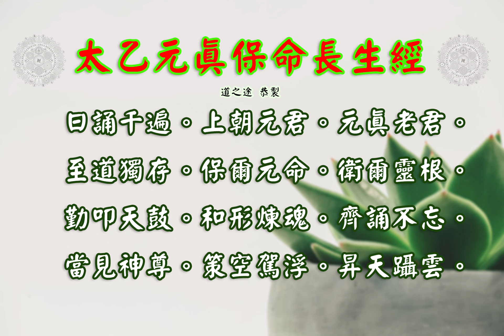太乙元真保命長生經 | 消災解厄 解冤釋結 日日念 增福慧 防治武漢肺炎 勤洗手 戴口罩 鹽水漱口 不去密閉人多地方 板金清肺湯 請見本影片說明 |道之途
恭請 。太乙元真保命長生經。

三清三境三寶天尊。

太乙元真保命長生經。本卷。
太乙元真曰。積陽為神。積陰為形。陰陽兩半。合成其身。猶如日月麗於虛空。晝夜不息。各行其分。憂悲喜怒遞相攻奪。生老病死因之而有。夫前識者。道之子。形化者。道之母。既知其子。須識其母。母者。太上之分身也。子者。本心中之一也。二者合同。胎養形魂。人能識之。可以長存。故善精思者。內視不瞬。內聽不昧。使欲者不欲。不欲者欲。以陽化陰。以和化心。心和黑靜。陰弱神正。神正則精專。精專則影滅。影滅則形忘。形忘則神應。神應則和同。和同則天上精光可入。精光既入。陽黑獨化。舉身排空。所適元礙。亦如還丹入口。卻諸陰累。專陰致神。以致不死。暗爾仙眾。諸神文咒曰。三清上境。太乙元真。布和法化。開光度人。煉魂日官。校魄月輪。天帝總黑。地官飛塵。千二百靈。萬二千神。合成仙宅。立為真身。真身之中。七政九宮。心光朗耀。照玄明宮。明空大神。和氣心真。內清五藏。外召五神。精思不窮。開光度人。老者反壯。故者還新。飲食六甲。三景同春。十二吏兵。保衛爾身。日誦千遍。上朝元君。元真老君。至道獨存。保爾元命。衛爾靈根。勤叩天鼓。和形煉魂。齊誦不忘。當見神尊。策空駕浮。昇天躡雲。誦前咒訖。則注目存。神引神黑。攻一切人身中萬病立癢。若修長生得道之法。即誦此咒。滿十萬遍。即端坐內思。更莫外緣。不經十年自然成道。若護國。
帝主保時道君。當誦此經。沖神保命。行功救人。陰陽不愆。風雨調順。若有兵革水旱。當依《太乙聖真經》鑄十六真人及太乙真像。修行齋錄。則所向皆勝。其法具載《太乙聖真經》。若逢修真道士。則盟壇受之。若遇凡流。則不得妄傳。必殃九祖。謫罰六親。戒之。秘之。如護眼目。諸仙聞已朝禮依行。各還本官。精思妙道。藏之金櫃。秘之玉函。晝夜齊誦。勿常示人。唯仙門師。當依此教。
太乙元真保命長生經。終。

板金清肺湯:
藥材組成:板藍根、金銀花、麥冬、魚腥草、甘草、菊花
飲用方式:將藥材包一包至於熱水中煮10分鐘或沖泡飲用
功效:清熱解毒，增強免疫力。

藥材功效:
板藍根：清利咽喉、消腫、止血、消腫、涼血…等
金銀花：清熱解毒、消腫止痛
麥　冬：養陰潤肺、清心除煩、益胃生津、潤腸通便
魚腥草：清熱解毒、利尿通淋，主治熱淋小便澀痛、腎炎水腫、尿道感染．．．等
菊　花：解毒、疏散風熱、平肝明目、平降肝腸，主治感冒風熱、頭痛、眩暈、溫病初起之症
甘　草：補中益氣、清熱解毒、解百藥毒、去痰止咳，主治咽痛、肺熱咳嗽、胃潰瘍